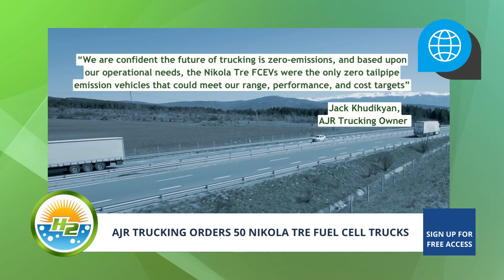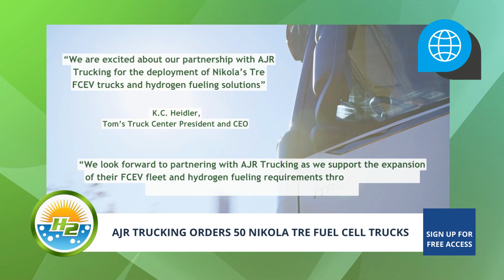AJR Trucking Placed 50 Nikola TRE Fuel Cell Truck Orders!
AJR Trucking has announced that it has executed a purchase order for 50 Nikola Tre hydrogen fuel cell trucks from a member of the Nikola Corporation sales and service dealer network, Tom’s Truck Centers - For Full Article

Interesting Hydrogen...